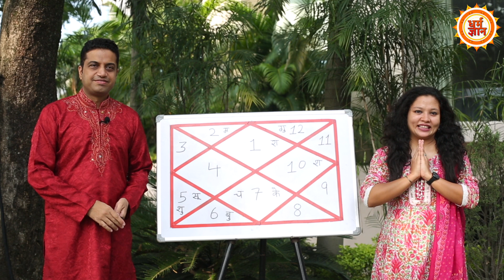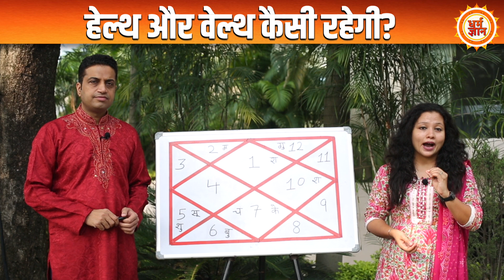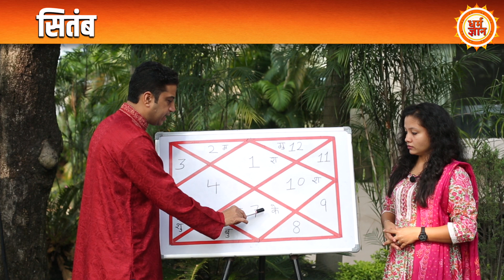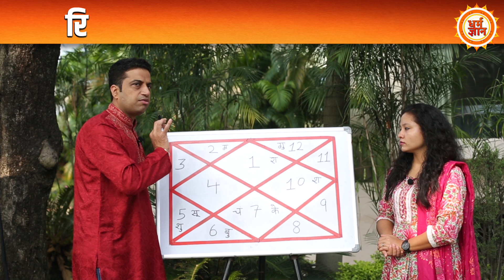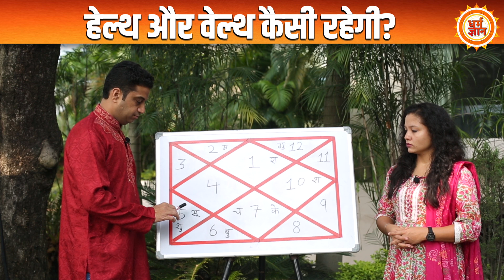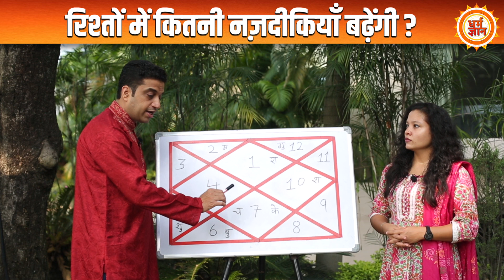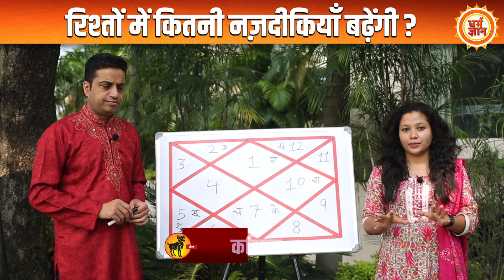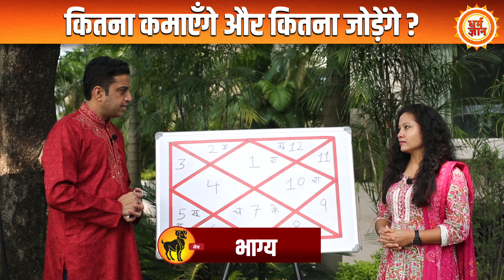September Rashifal 2022| Aries| मेष राशि क्या-क्या पाएगी ? Mayank Sharma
सितंबर माह मेष राशि के जातकों के लिए कैसी रहेगी, सेहत से लेकर संबंध, करियर, काम कारोबार और आर्थिक पक्ष कैसा रहेगा। क्या कहता है, मेष राशि से जुड़ा सितंबर माह 2022 का मासिक राशिफल, बता रहे हैं आचार्य मयंक शर्मा जी। देखिये सिर्फ़ धर्म ज्ञान पर।

Editor Neha